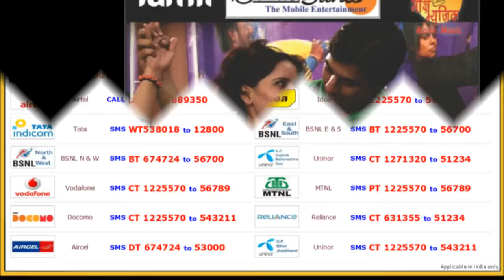Nadhi - Idhayam Parakadhe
Tamil Love Song by Mannu Vedivel with Mobile Codes.